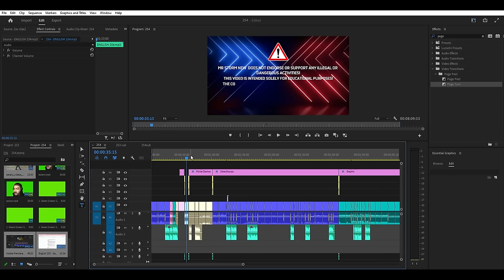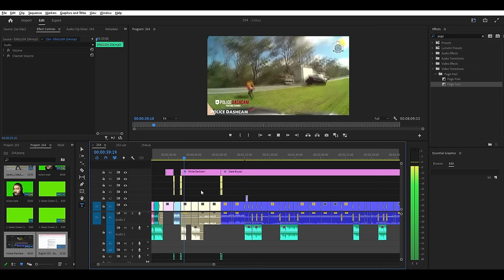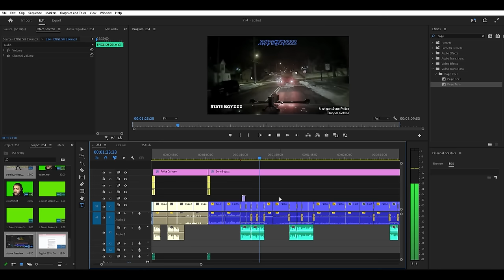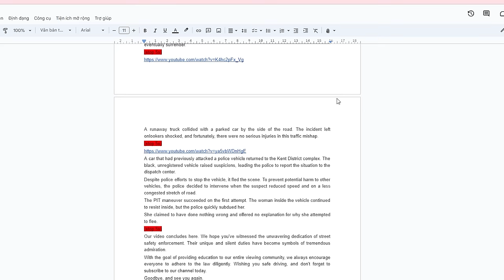BEST OF Instant Police Karma, Convenient Cop and Police Chases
255.BEST OF Instant Police Karma, Convenient Cop and Police Chases
Embark on an exhilarating journey through the captivating world of police chases, where law enforcement officers engage in high-speed pursuits to apprehend suspects and maintain public safety. In these adrenaline-fueled police chases, officers race through city streets and highways, sirens blaring and lights flashing, tirelessly pursuing individuals attempting to evade capture. Immerse yourself in the heart-pounding realm of police chases, where each pursuit unfolds with intensity and suspense. Join the action-packed adventure of police chases, where officers demonstrate remarkable skill and determination in their relentless pursuit of justice. Brace yourself for the riveting stories of police chases, a captivating compilation that captures the real-life drama and danger of law enforcement pursuits.

00:00 police chases
00:38 instant karma police uk
02:50 instant karma police australia
05:01 instant justice police usa
08:52 high speed police chase compilation
10:30 best police chases get away
20:37 instant karma police usa
23:12 instant karma police usa
31:31 karma dash cam
34:32 police chases gone wrong compilation
38:11 police high speed pursuits
41:22 karma cops 2024
This Video researched by: Brad C. Diaz
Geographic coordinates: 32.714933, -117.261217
Mother's maiden name: Mayo
Birthday
November 3, 1967
56 years old